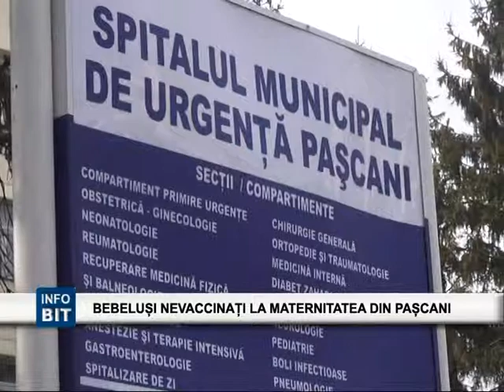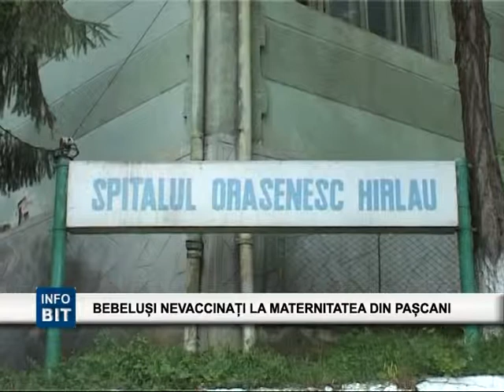BIT TV STIRI : BEBELUSI NEVACCINATI LA MATERNITATEA DIN PASCANI